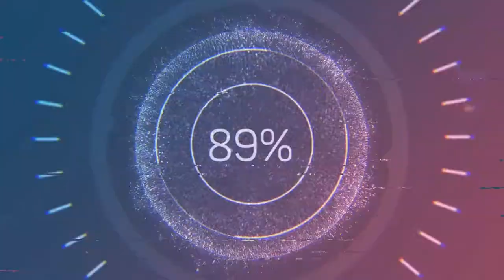top 40 gifs dashcam - dashcam mix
dashcam mix